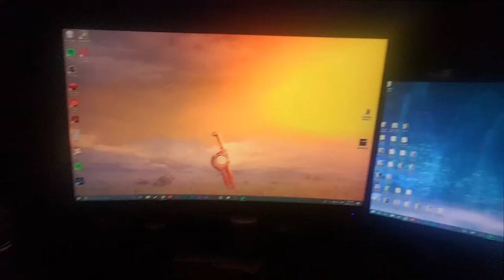Not Filming Food 12.8.2018